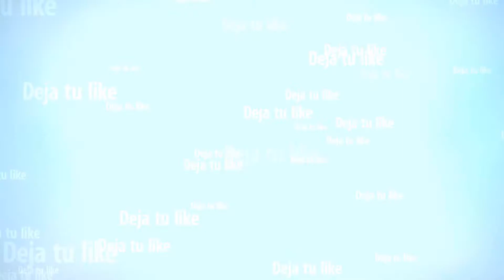Con mi coche rosa voy como un rayo | Nueva carrera gta v